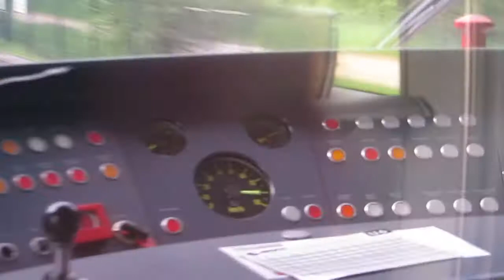[ U Bahn München ] Mittfart in U 6 Frottmaning - Garching Hochbruck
VOn hinten aufgenommen mit kurzen blick auf fuhrrestand

Spater folgt video von Garching H Bis nach Studentenstadt